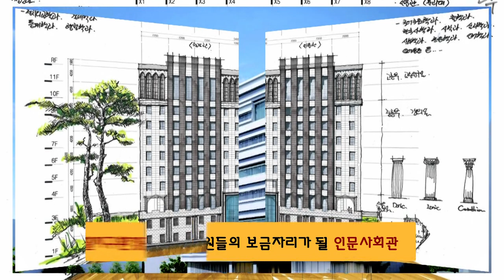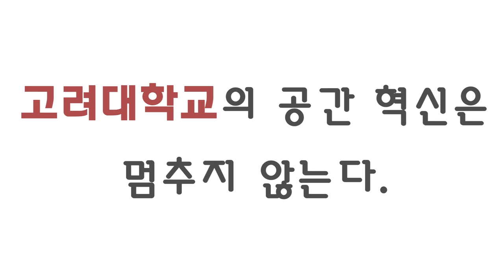[고려대학교 Korea University] 고려대학교의 공간 혁신은 멈추지 않는다